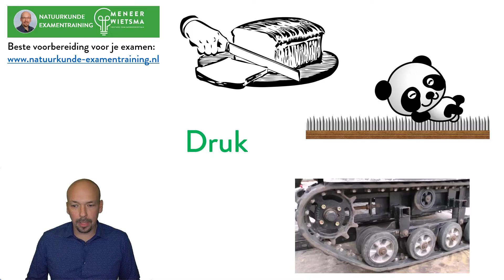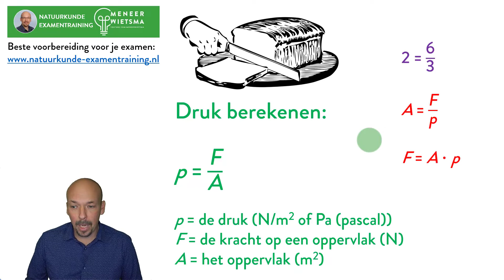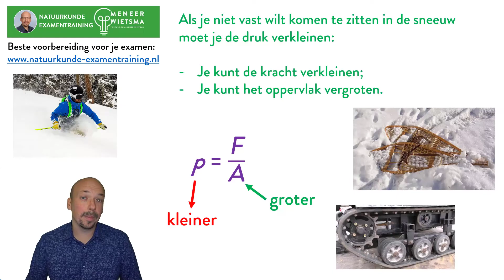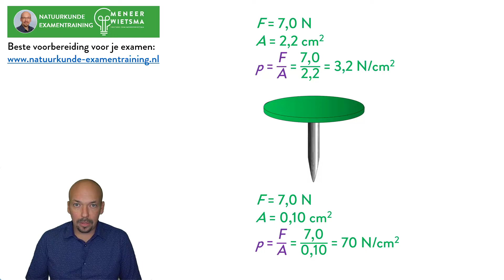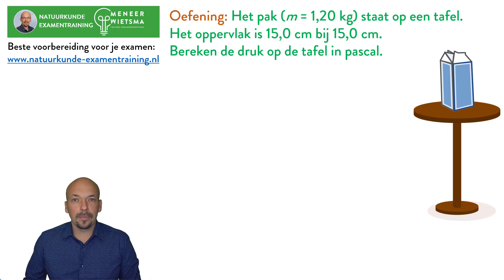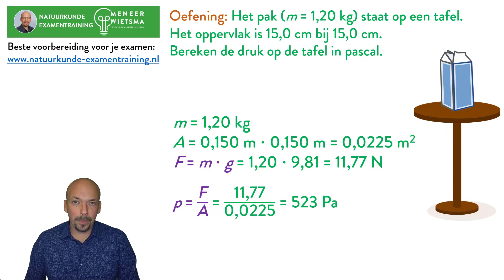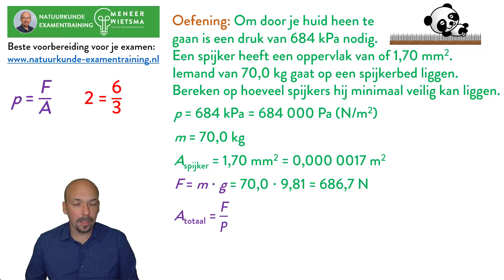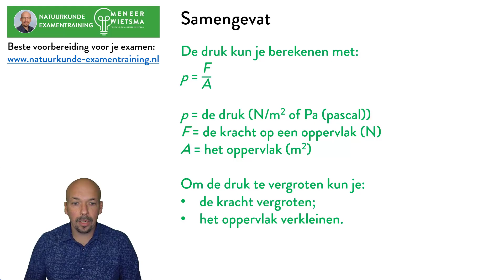Natuurkunde uitleg Kracht 9: Druk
Inhoud video:
- Uitleg over wat druk is en hoe je dit kunt berekenen
- Uitleg over hoe je de druk kunt vergroten of verkleinen
- Drie oefenopgaven met uitwerkingen